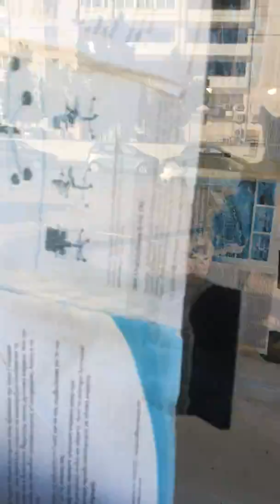Walking around tower crane parts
Taking a walk around the parts of the tower crane that we saw disassembly yesterday